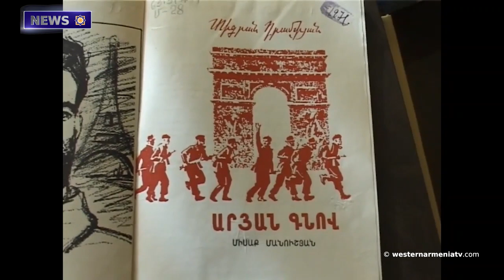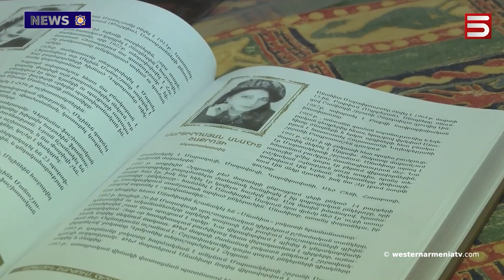Sons of Western Armenia. Anahit Martirosyan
1. Resistance fighters Mélinée and Missak Manouchian to be inducted into the Panthéon
2. Sons of Western Armenia. Anahit Martirosyan
3. On the issue of the Armenians of Western Armenia
3. PACE will discuss the issue of the Berdzor road: What expectations have been formed in Artsakh?
5. UN High Commissioner emphasized the importance of free movement through the Lachin Corridor
6. French politicians urge to support Artsakh
7. Today is Leonid Azgaldyan's Memorial Day
8. The exhibition halls of Hovhannes Aivazovsky are reopening in the National Gallery